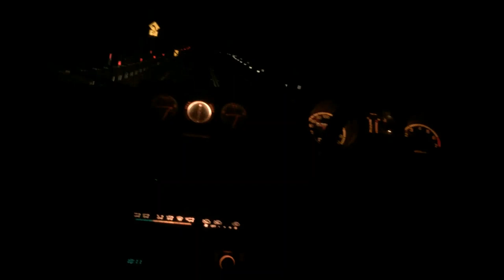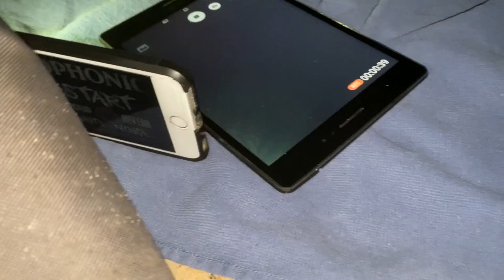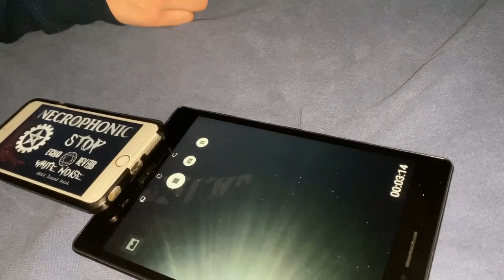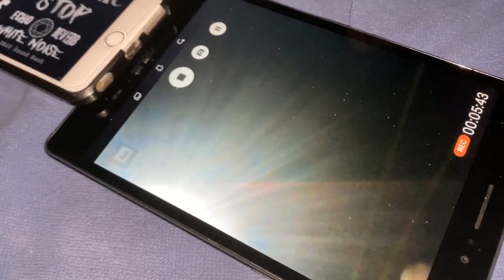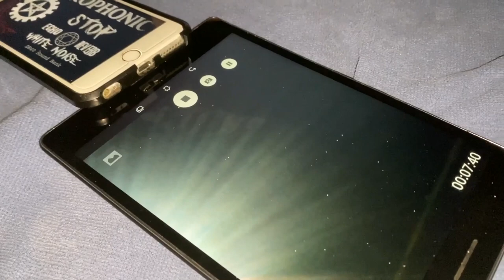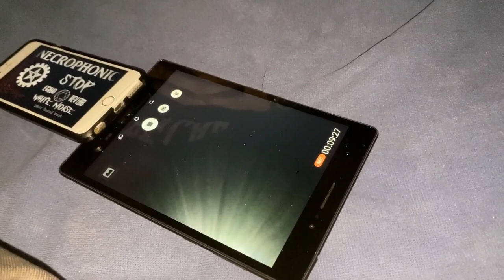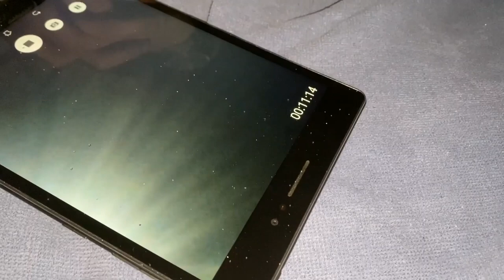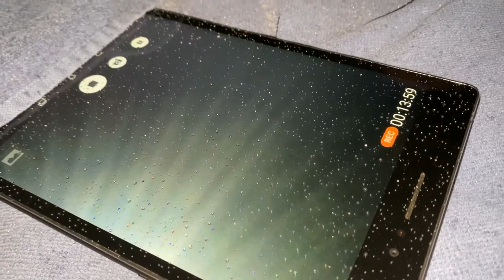JENNY DIXON BEACH PART 1 (Demon Appears)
Welcome to BeyondNormParanormal.This was our investigation of the  infamous Jenny Dixon beach, a night where were we had uneasy feelings through out the night. We then did a spirit box session where we were approached by a spirit.
We felt like we were in danger about to be attacked then it rained.

We also seen a a girl in a white gown that looked like a hospital dress walking in the rain after we turned off our cameras.